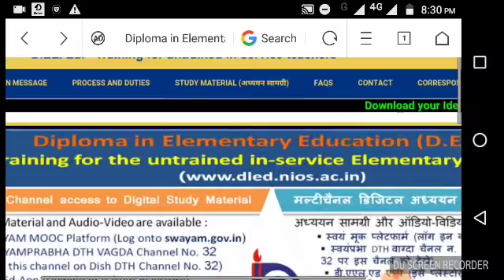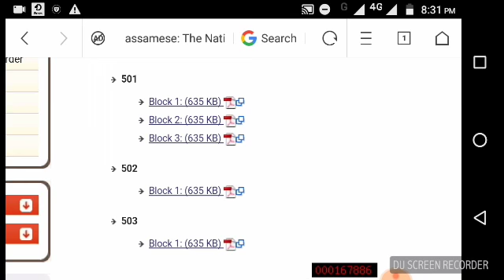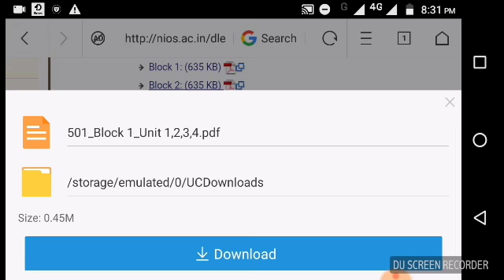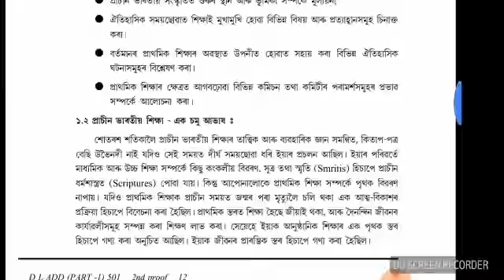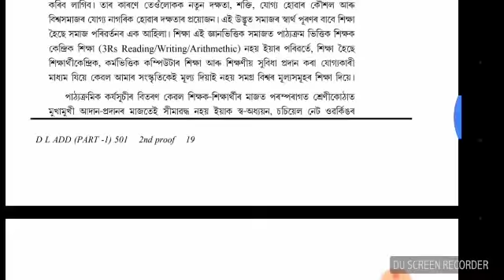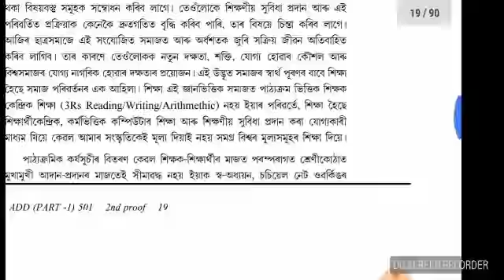ONLINE COURSES.D.EL ED NIOS COURSE 501 BLOCK 1,2,3 QUESTIONS AND ANSWERS.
অসমীয়া মাধ্যমৰ Assignment বোৰ তলত দিয়া অছে॥

COURSE 503

Hi friends

   This channel is full package  of all type of videos.
*Education
*Entertainment
*Facts
*Technical tips
*Current affairs.